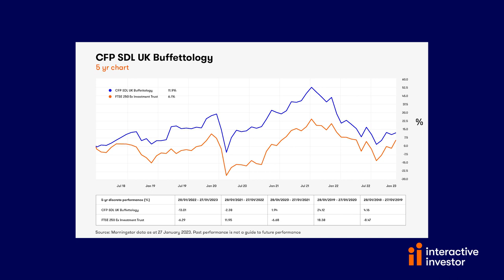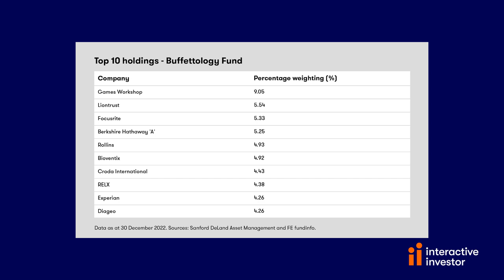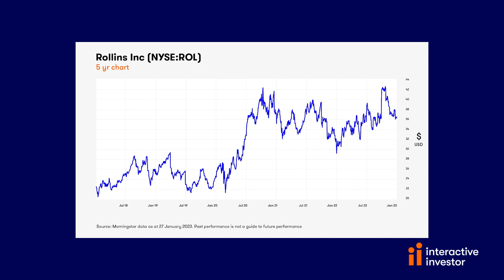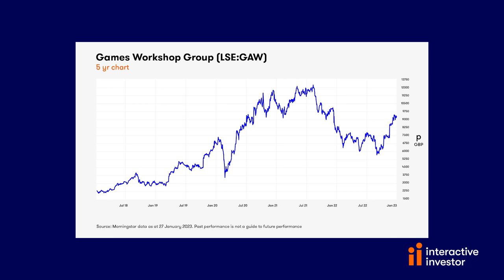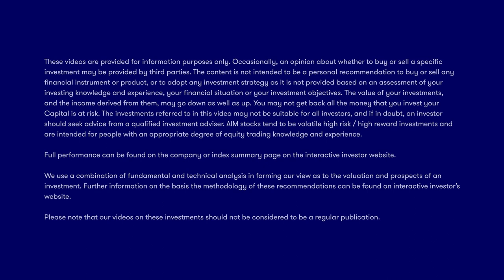Buffettology fund: two recession-proof shares, and one buy and hold forever stock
interactive investor’s collectives editor Kyle Caldwell speaks to the UK’s very own Warren Buffett, Keith Ashworth-Lord, manager of the CFP SDL UK Buffettology and CFP SDL Free Spirit funds.

In the interview, Ashworth-Lord names two shares that are relatively immune to a recession, runs through a favourite holding he could never envisage selling, and explains why two shares have recently exited the portfolio. He also gives his views on Buffett’s take on the active versus passive fund debate.